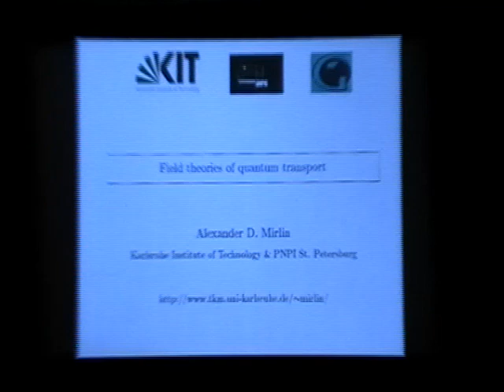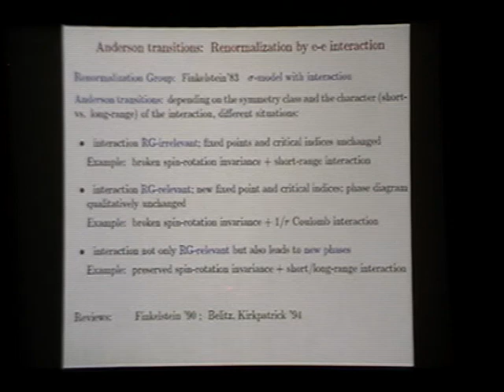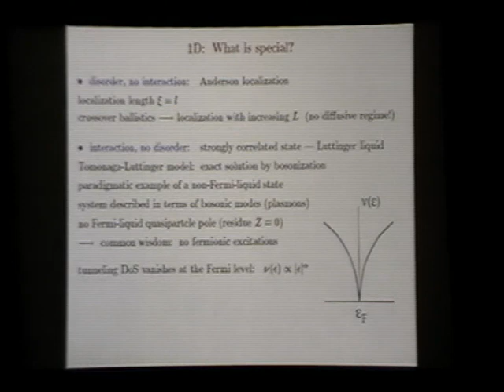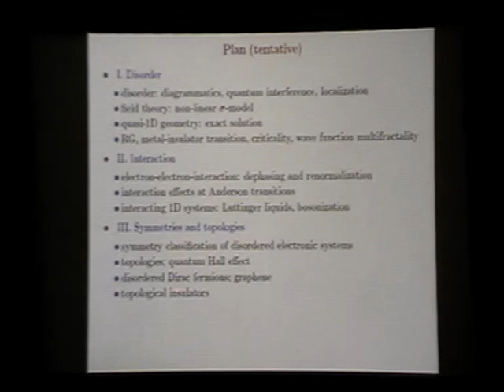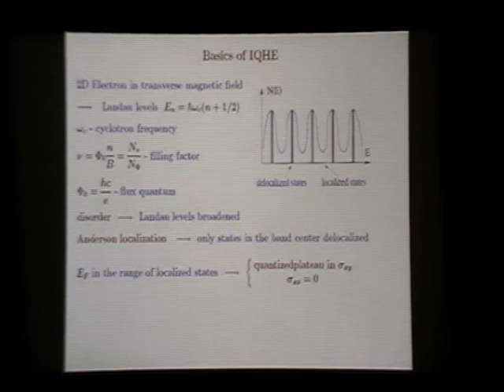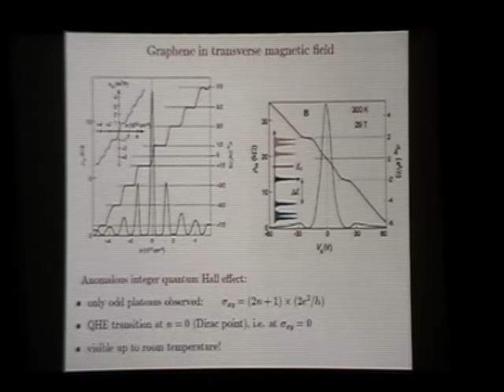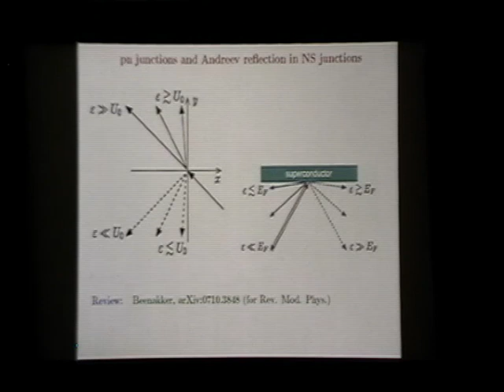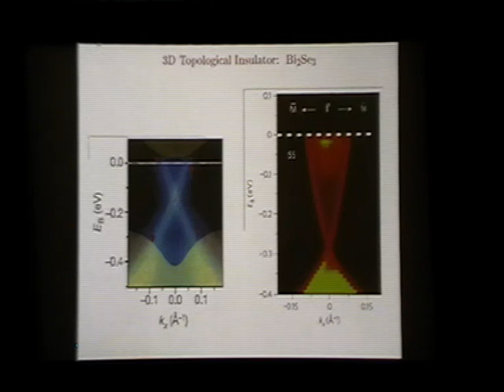Mirlin A.D., 20-26.2010. Field theories of quantum transport.